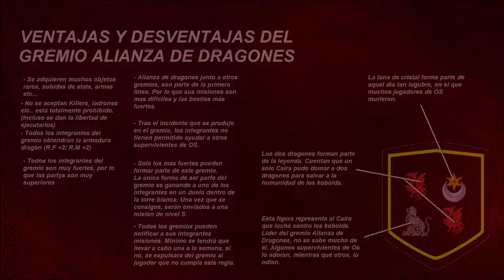Dendrita ᵜᵜᵜᵜᵜᵜ ► OS - LIDON | #11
☠ Hola chicos! Bienvenidos a OS! La historia cada vez se complica más, ¿Quién es el personaje nuevo? ¿Que habrá sido de Many? ☠